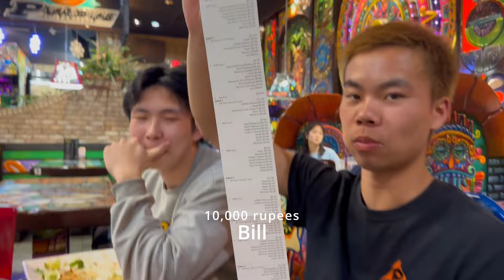Going to an all You Can Eat Taco Restaurant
Got some fire vlogs cooking up this week!